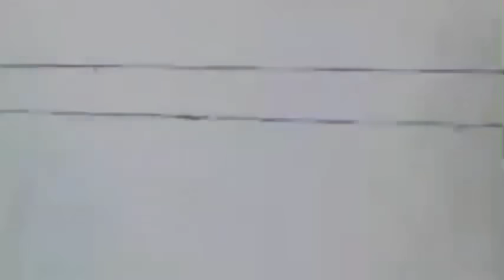Bee Gees - Tragedy (Video Music)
Ayer subi un vídeo clip de tragedy, pero el video se exporto mal, no me había dado cuenta hasta el dia de hoy, por lo cual, decidi borrarlo y corregir algunos errores y añadiendo mas cosas, pido una disculpa, disfruten el video

Yesterday I uploaded a video clip of tragedy, but the video was exported wrong, I hadn't realized it until today, so I decided to delete it and correct some errors and add more things, I apologize, enjoy the video